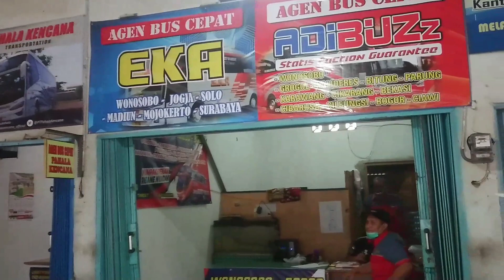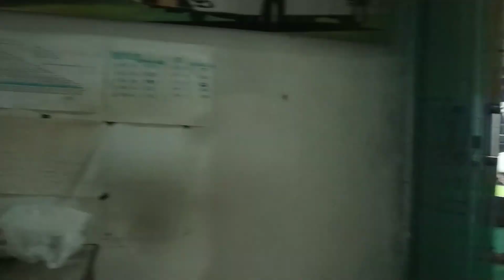BUS EKA cepat PESONA,,knalpot SERIGALA // penjelasan mas Susilo mau pasang strobo baru,,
Review dan ngobrol Sama crew eka pesona,, artis lembah dieng yg kondang dg knalpot SERIGALA,